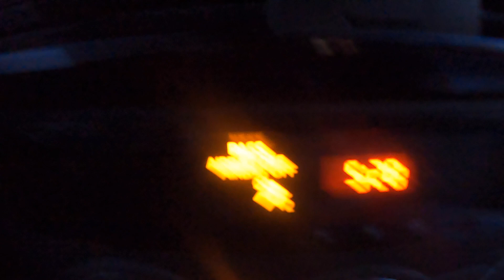ISANG MABILIS LANG SA PALENGKE | Pacific Market | PINOY SA AMERIKA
PINOY SA AMERIKA ISANG MABILIS LANG SA PALENGKE | Pacific Market | NOYPI ABROAD